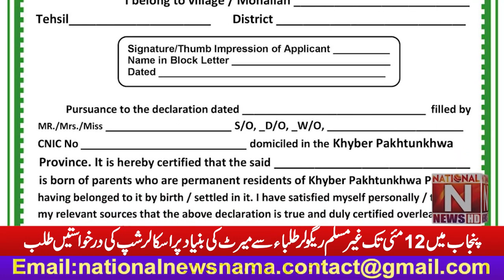Merit-based scholarship application are invited from non-Muslim regular students in Punjab by May 12